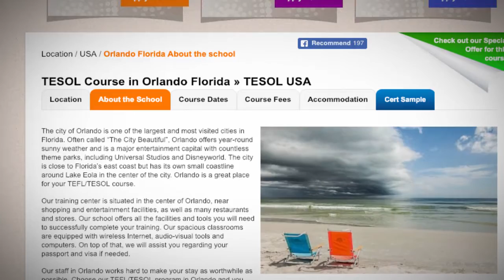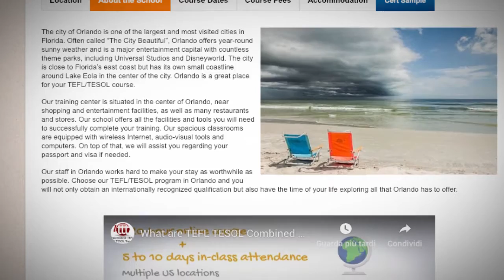Welcome to Our TEFL / TESOL School in Orlando, USA | Teach & Live abroad!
The city of Orlando is one of the largest and most visited cities in Florida. Often called “The City Beautiful”, Orlando offers year-round sunny weather and is a major entertainment capital with countless theme parks, including Universal Studios and Disneyworld. The city is close to Florida’s east coast but has its own small coastline around Lake Eola in the center of the city. Orlando is a great place for your TEFL/TESOL course.

Our training center is situated in the center of Orlando, near shopping and entertainment facilities, as well as many restaurants and stores. Our school offers all the facilities and tools you will need to successfully complete your training. Our spacious classrooms are equipped with wireless Internet, audio-visual tools and computers. On top of that, we will assist you regarding your passport and visa if needed.

Our staff in Orlando works hard to make your stay as worthwhile as possible. Choose our TEFL/TESOL program in Orlando and you will not only obtain an internationally recognized qualification but also have the time of your life exploring all that Orlando has to offer.

Find out more about taking a TEFL course in Orlando